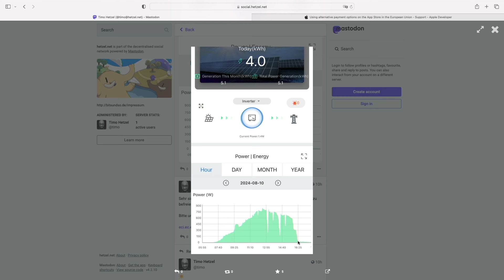Growatt Qualitätssoftware ‐ Bits und so #910